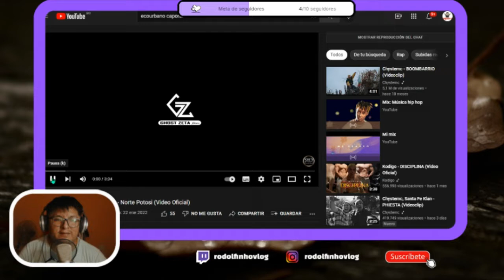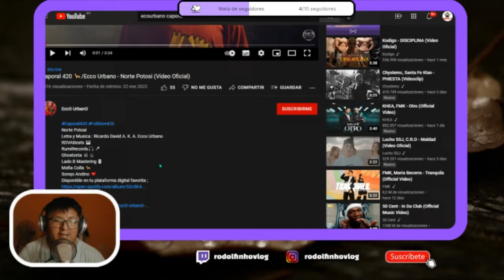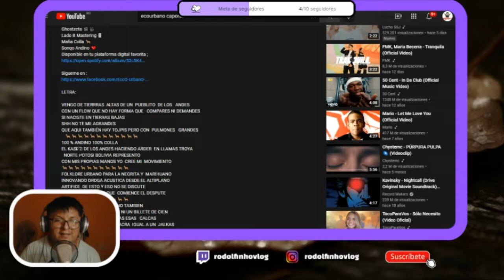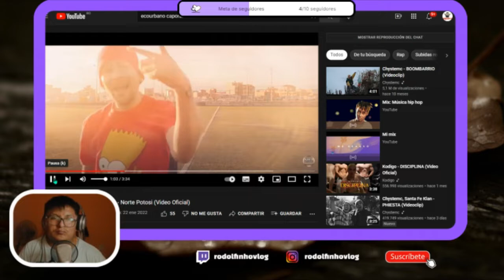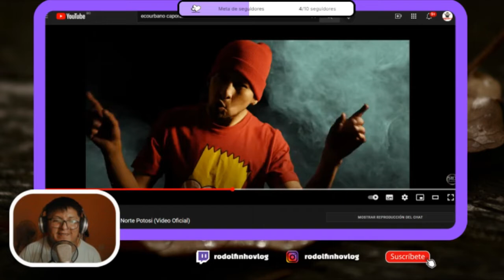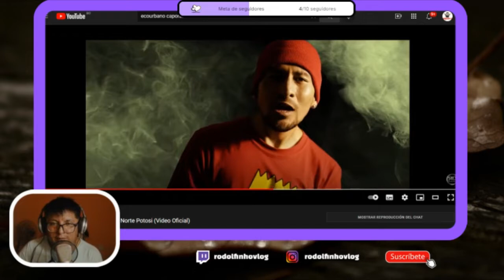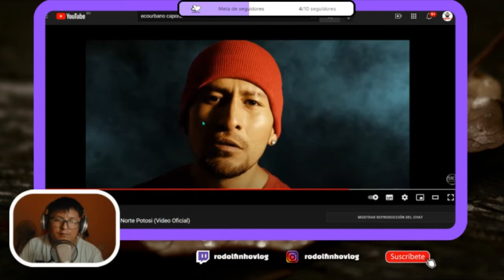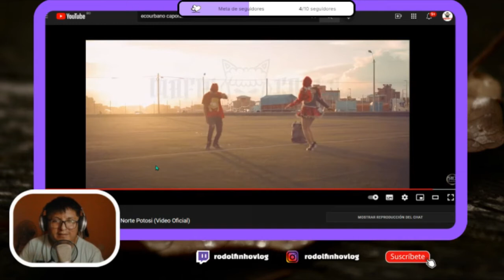RODOLFINHO REACCIÓN A ECCO URBANO - Norte Potosí Caporal 420 🦙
AL VÍDEO Y COMPÁRTELO..!!!

 | RAPPER REACTS
Disponible en Spotify:

(FOLLOW ME ILL FOLLOW BACK)